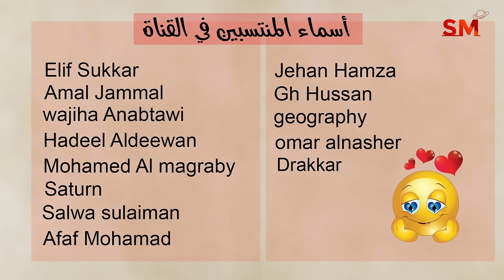إنتقال المريخ الى الحمل يوم الثلاثاء 30 نيسان إبريل 2024 سعيد مناع